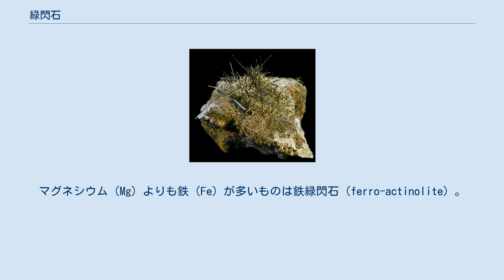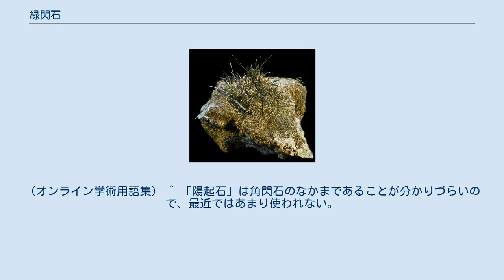緑閃石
緑閃石（りょくせんせき、actinolite、アクチノライト）は、鉱物（ケイ酸塩鉱物）の一種で、Ca角閃石に属する。
透緑閃石（とうりょくせんせき）、アクチノ閃石（あくちのせんせき）、陽起石（ようきせき）ともいう。
 化学組成は Ca2(Mg,Fe)5Si8O22(OH)2 (Mg/(Mg+Fe)=0.5-0.9) で、鉄（Fe）をほとんど含まないと透閃石になる（Mg/(Mg+Fe)=1.0-0.9）。
マグネシウム（Mg）よりも鉄（Fe）が多いものは鉄緑閃石（ferro-actinolite）。
 成分により灰白色から緑色。
マグネシウムを多く含むものは灰白色で、鉄が多くなると緑色が強くなる。
比重3.1、モース硬度6。
単斜晶系。
 緑色片岩などの変成岩中に含まれることが多い。
 江戸時代には、胡蝶の舞の仕掛けに使われた。
 ^ 文部省編　『学術用語集 地学編』　日本学術振興会、1984年、ISBN 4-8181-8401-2。
（オンライン学術用語集） ^ 「陽起石」は角閃石のなかまであることが分かりづらいので、最近ではあまり使われない。
 ^ 河合 勝 (2008年3月). “日本古典奇術「胡蝶の舞」について (PDF)”. 愛知江南短期大学 (『愛知江南短期大学 紀要 第37号』). 2015年7月9日閲覧。